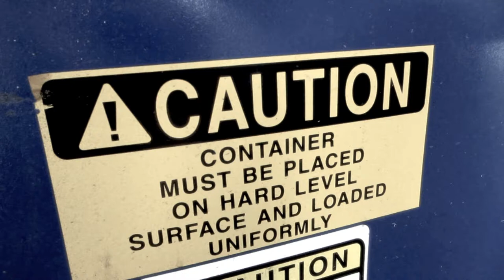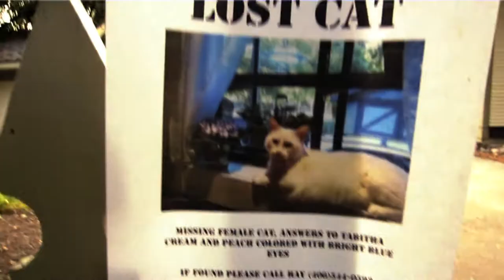/SIXPOINTPROS - All Signs Point to Yes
Random video for the 5th track from 'The Green Notebook'... download the album for free @